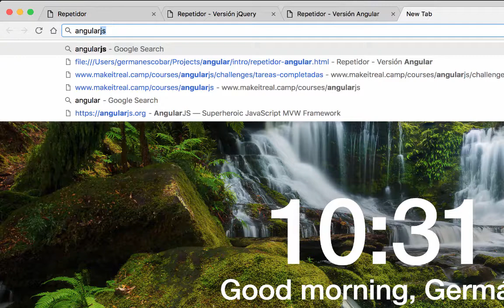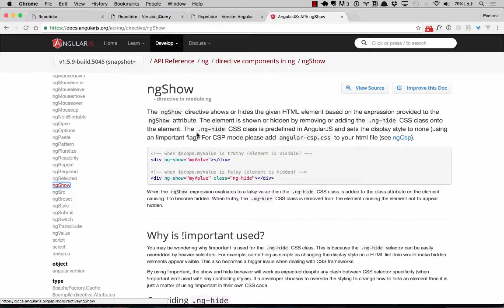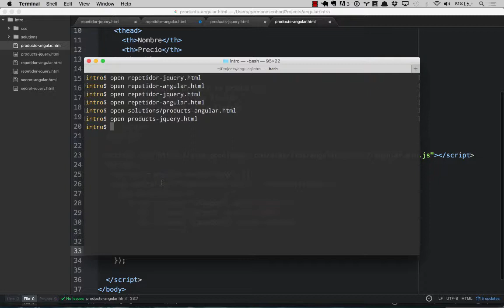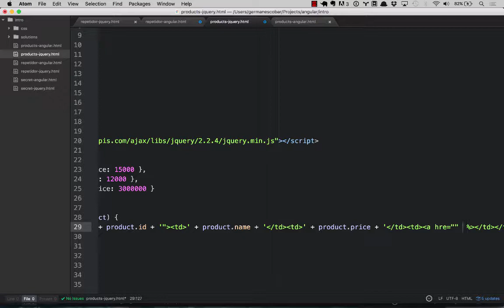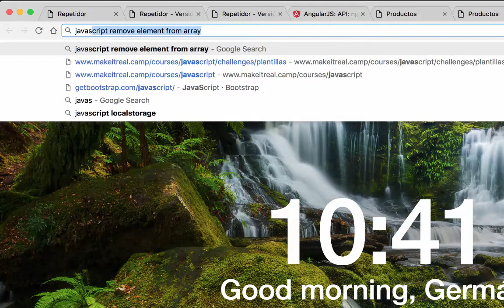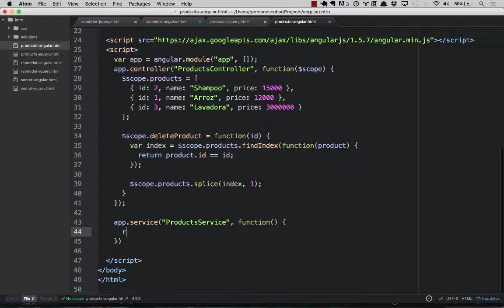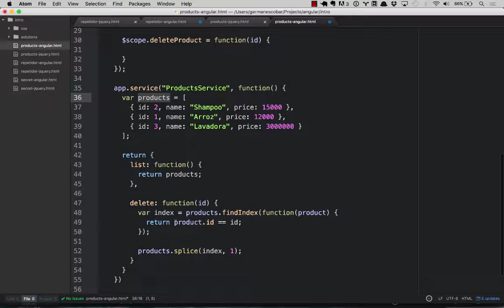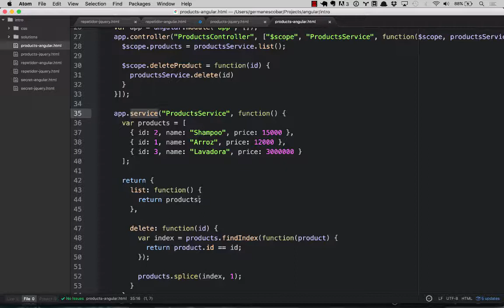Introducción a AngularJS 1.x - Parte 2